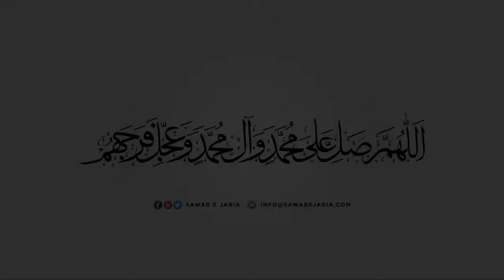Maulana Mujtaba Hasan Jivani Sahab | Sha’air Allah | 01st July 2022 [SawabeJaria]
Sha’air Allah

01st July 2022

[SawabeJaria]